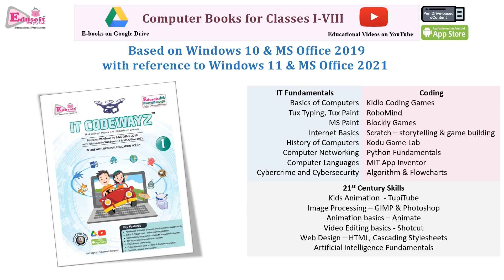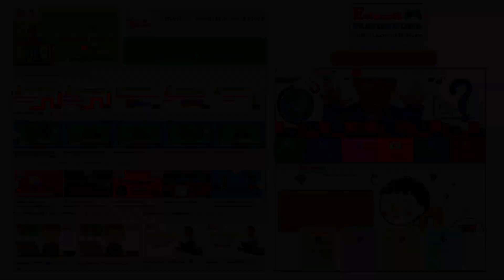Edusoft Books, Coding and Robotics